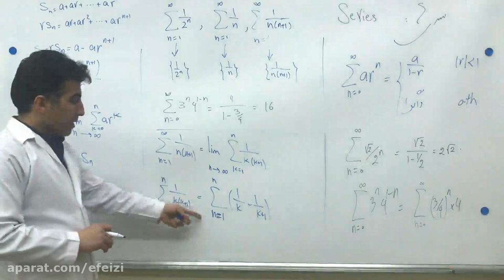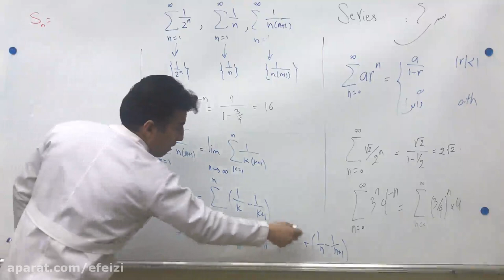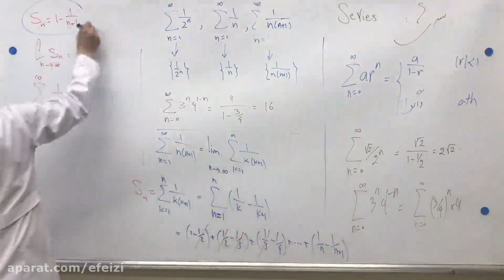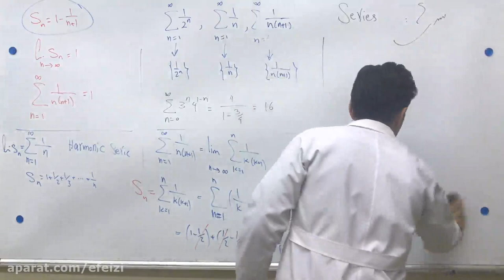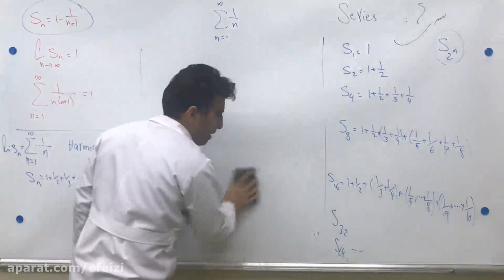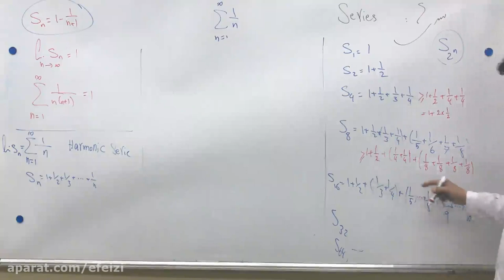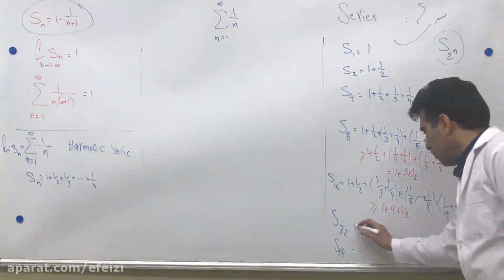The first session of the philosophy of logic entrance exam of 1401 Professor Moazi